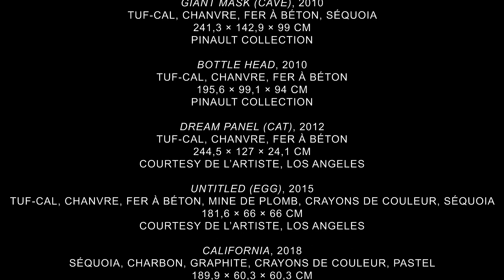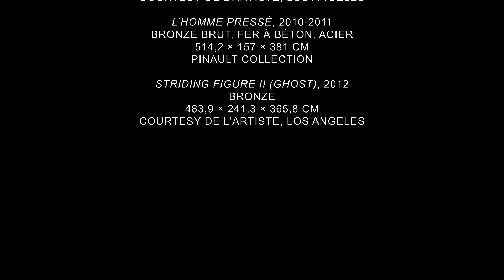Soirée REGARDS - Thomas Houseago | 4 avril 2019 | Musée d'Art moderne de la Ville de Paris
Le projet R E G A R D S • et si nous parlions d’art ? est un projet original de médiation culturelle, mené au sein du Musée d’Art moderne de la Ville de Paris.

Lors d'une soirée en nocturne, la parole est donnée à un groupe d’étudiants de différents horizons - beaux-arts, droit, histoire de l'art musicologie entre autres - qui participent activement à la médiation et à la promotion de l'exposition Thomas Houseago, Almost Human.

Un temps pour les jeunes (mais pas seulement), par des jeunes, et où la notion de transmission prend tout son sens.